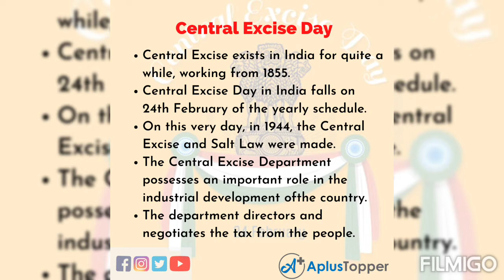Central Excise Day